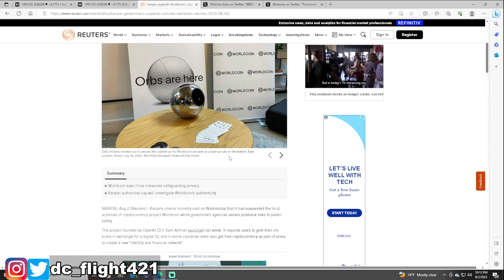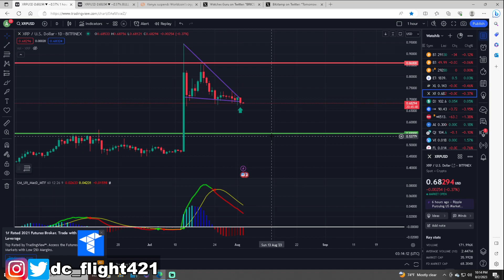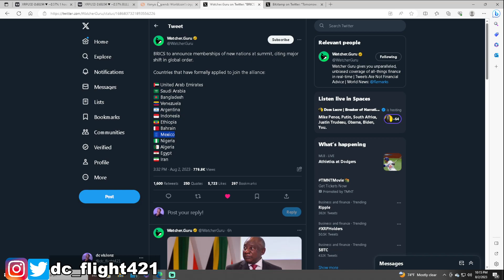⛔️PREPARE NOW⛔️ XRP Ripple Technical Analysis & Price Prediction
Prepare now XRP Ripple investors, Bit stamp to relist XRP? We have some Ripple XRP news to go over! Blackrock, Coinbase, and Binance in trouble? I will be doing a technical analysis and price prediction for the XRP Ripple price. Current price is around $0.69. Get ready, XRP price can dump to $0.60 by the end of this week.